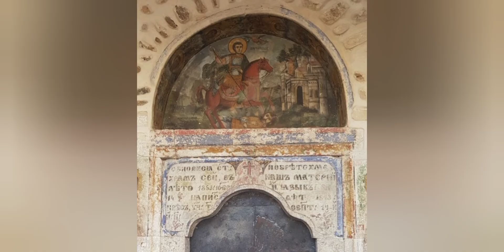The Bulgarian churches in Saloniki: Evidence of the late bulgarianization of a Macedonian city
Българските църкви в Солун: Свидетелство за късната българизация на един македонски град

Град Солун (Саленик или Тесалоники) традиционно е пограничен на българското етническо землище от Средновековието до края на българското възраждане. Въпреки няколкото опити за превземането му от български войски, той винаги остава в пределите на Византийската или Османската империя, а след Първата балканска война влиза в границите на Кралство Гърция. Въпреки това в края на XIX век българското население на града съставлява икономическа емиграция от сърцевината на Македония, а икономическият му подем го прави 4-то поред население на града след турци, евреи и гърци.

За това свидетелстват редицата икономически предприятия, но преди всичко образователните и религиозните институции на македонските българи там. Солунската българска община съществува между 1868 – 1913 година и е отговорна за откриването на четири църкви в града. „Св. св. Кирил и Методий“ първоначално е основана като малък параклис, открит на празника на Св. Наум Охридски на 20 юни 1873 година. Свещеник на църквата е Петър Димитров от солунското село Зарово, а тя се е намирала в християнския квартал Панагуда на улица „Баят“ (днес „Капитан Патрикис“). В 1885 година църквата е значително преустроена и разширена,1 но днес няма и следа от нея – неясно кога и как е била разрушена.

„Свети Димитър“ е открита от българската община на 8 май 1890 година в имот, закупен от Екзарх Йосиф I за кожухарски склад. Намирала се е във Вардарската махала, срещу Бурмали джамия на улица „Зелефхидон“ № 11 (днес улица „Антигонидон“) и изгаря по време на солунския пожар от 1917 година. „Свети Павел“ (днес „Свети Лазар“) е построена в 1900 година от българската община в града, издигната е в централните български гробища, които са се намирали до гръцкото гробище Евангелистрия. След нея идва строежът на църквата „Свети Георги“ (1907 – 1913) в квартал Пиргите, направена от майстори от Дебърския край, преустроена и преименувана от гръцките власти на „Св. Йоан Златоуст“, както е запазена и до днес.2

На последно място, но не по значение, идва църквата „Свети Димитър“ в солунското село Дудулари от 1853 година, днес квартал на Солун. По времето на строежа и` година селото е най-близкото до Солун село в северозападна посока. През 1873 година там преподава българският възрожденец Тено Панайотов от Кукуш и оттогава е запазен надписът пред входа и: „Обнови се този с[вe]т[и] храм в лето 1853/октомври 14. Напис[а се] чрез уч[ителя] Т. П. П. И намерихме нашия майчин език в лето 1873 септ[ември] 11-и „

От освещаването на първите български църкви до насилственото им затваряне им през 1913 година става ясно, че местните българи имат голямо желание за културно и духовно развитие. Миграцията от селата към града водят със себе си промяната, а засилването на българския елемент спомага за църковното дело в столицата на Македония – Солун.